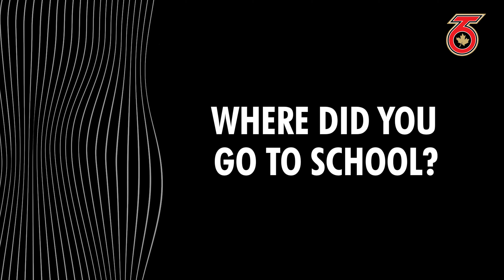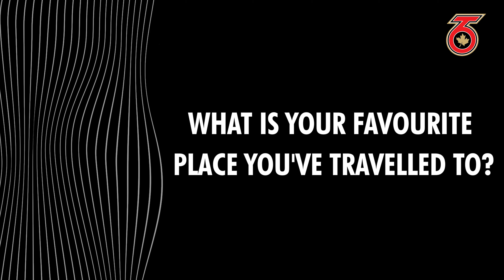Get To Know: Taylor Davison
Get To Know the T6! A new series that introduces fans to some of the exciting members of the Toronto Six. Meet former York Lions defender, and current T6 rookie Taylor Davison